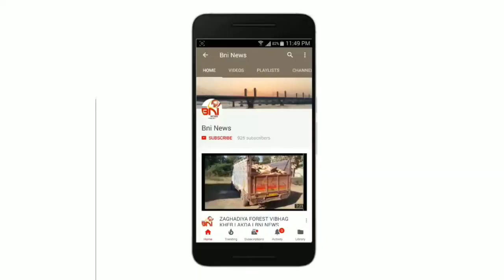ઝઘડિયાની બ્રિટાનીયા કંપની દ્વારા કામદારોને પગાર નહિ ચૂકવાતા ગેટ બહાર વિરોધ પ્રદર્શન કર્યું.